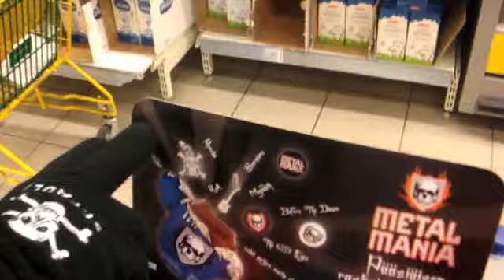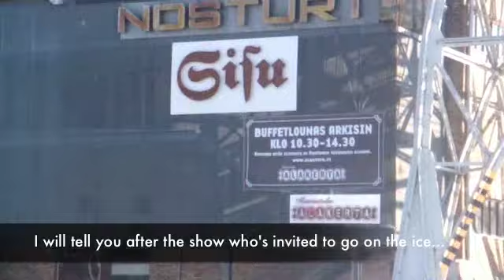LORD OF THE LOST - Helsinki Trash Fest 2010 Documentary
The 1st time in Finland!!!

March 2010

Lord of the Lost Into the Fire Tour 2014
13.09.14 Berlin K17
19.09.14 Dresden Puschkin
20.09.14 Rostock Mau Club
25.09.14 Osnabrück Lagerhalle
26.09.14 Hannover Musikzentrum
27.09.14 Mannheim Alte Seilerei
28.09.14 Augsburg Spectrum
03.10.14 Aschaffenburg Colos Saal
04.10.14 A-Wien Szene
05.10.14 Nürnberg Hirsch
10.10.14 Stuttgart Das Cann
11.10.14 CH-Sursee Kulturwerk 118